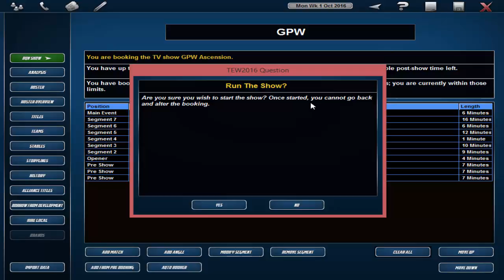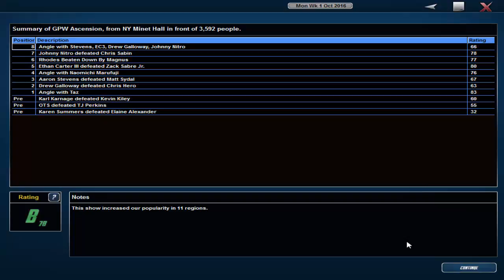TEW 2016 - GPW Succession - Part 14